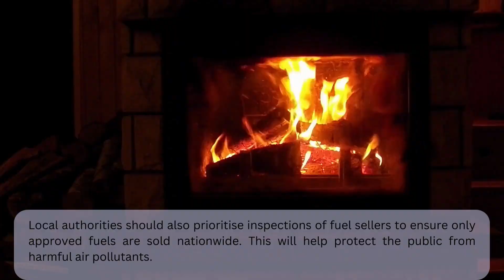Local Authority Performance 2021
Last year over 500 local authority staff handled almost 81,000 complaints and carried out over 205,000 environmental inspections. 70% of these complaints were related to waste management.

In our new report, ‘Focus on Local Authority Environmental
Enforcement – Performance Report 2021’, EPA found that local authorities need to increase the level of farm inspection and enforcement activity to reduce the impact of agricultural activities on water quality.

We furthermore found that local authorities should prioritise inspections of fuel sellers to ensure only approved fuels are sold nationwide. This will help protect the public from harmful air pollutants.

Local authorities also need to increase enforcement efforts on the segregation of domestic and commercial waste and the management of construction & demolition waste. This is the largest waste stream in Ireland with over eight million tonnes produced annually.

The EPA’s assessment of local authorities’ performance in 2021 found the top five groups to be Kildare County Council, Dublin City Council, Leitrim County Council, Monaghan County Council and Fingal County Council.